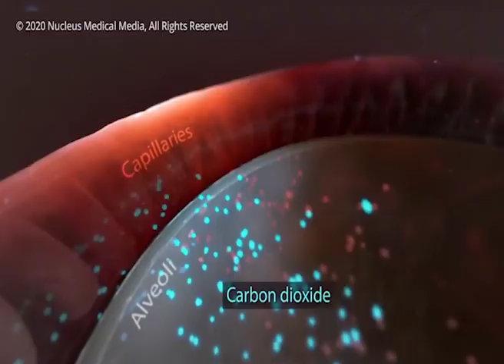చైనా కొత్త వైరస్ ఇది మహా డేంజర్ New G4 Virus Discoverd In China - G4 - H1N1 SWINE FLU - PIGS